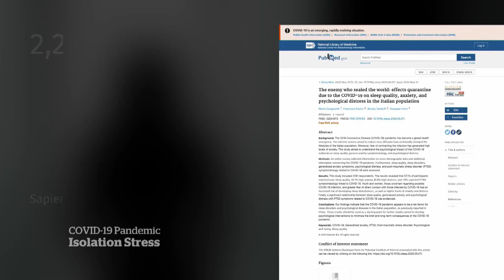Dealing with stress in this leg of the pandemic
Physical distancing may save lives and protect people's health in a pandemic, but it has its own health impacts. With isolation and apprehension comes sleeplessness and stress. And the advent of new virus variants and the slow progress of vaccinations are making things even worse.